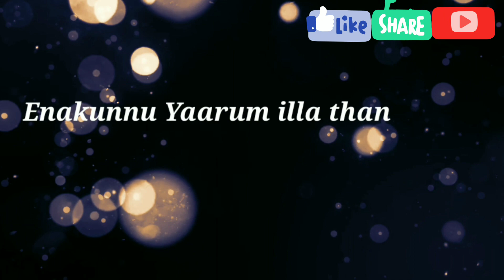Nanba Lyrical Video Song 🎼 - Nanban Irukiraan 👬 | Madhavan | K.Dhamodhran | D.Poobathy 🎤🎧🎹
Starring : D.Madhavan, K.Damodaran, Balaji, Karthik, Ram.📽

Story, Screen play, Dialogues, Editing, Stunt, Sound engg, Lyrics & Direction : D.Madhavan🎬

Back Ground Music : D.Balachander🎼🎵🎶

Music, Cinemotography & Singer : D.Poobathy🎧🎙🎹

Special Thanks To : M.Sharmila & C.Mathivanan😊😊

A MBP Studios Film ❤

WARNING :
All the content in this video copyrights reserved by MBP STUDIOS. Using this copyright content without our permission is punishable offence.

©️ 2020 MBP Studios

Like us👍Share us❤️Follow us🙏